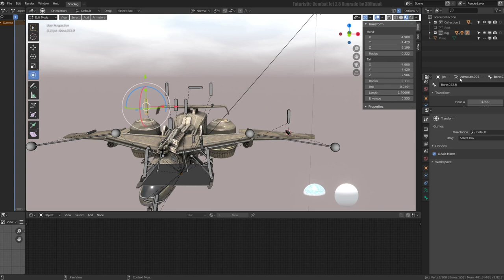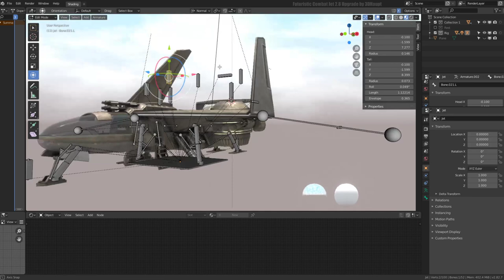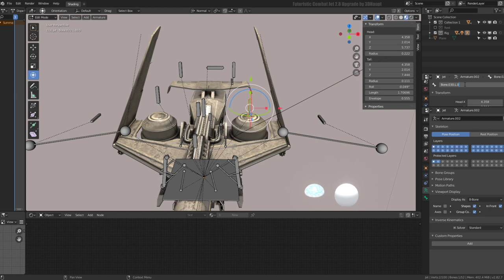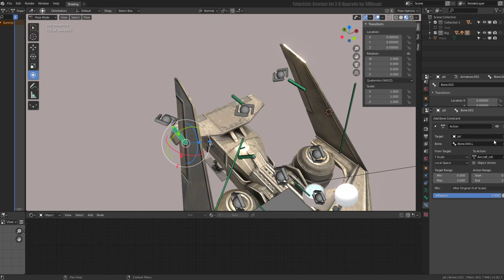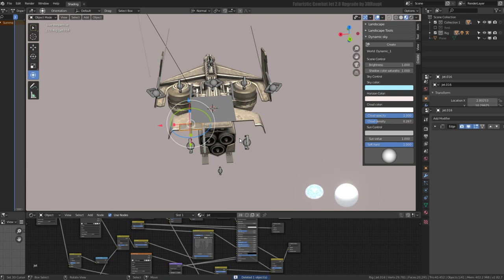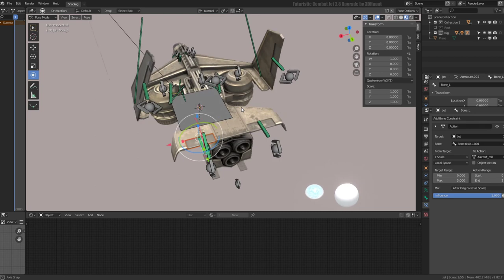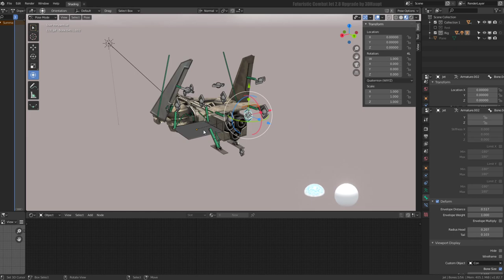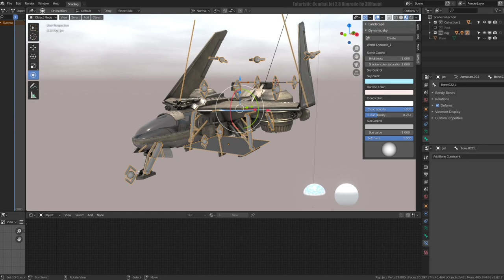Futuristic Combat Jet Upgrade ( WIP-Video 4)